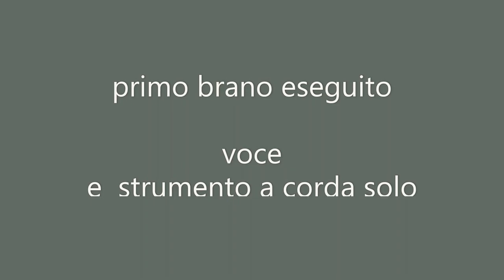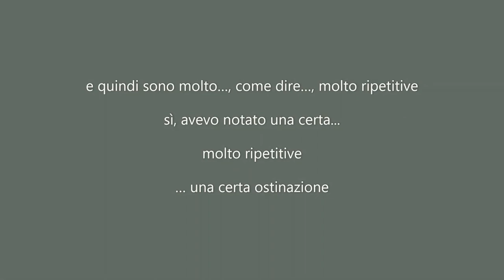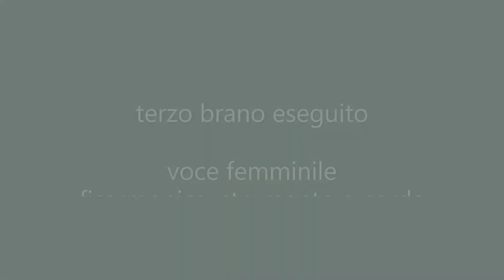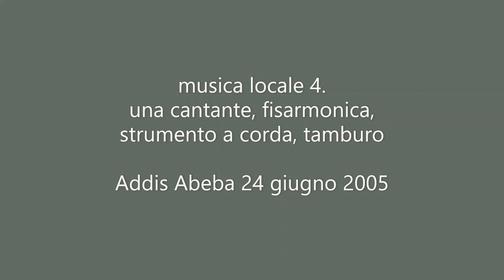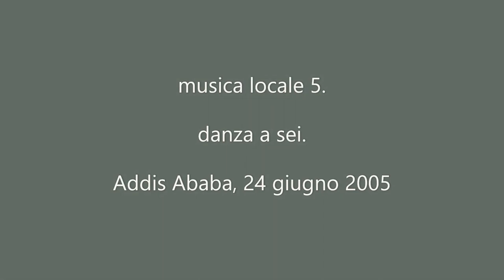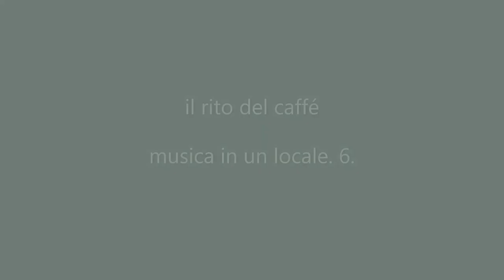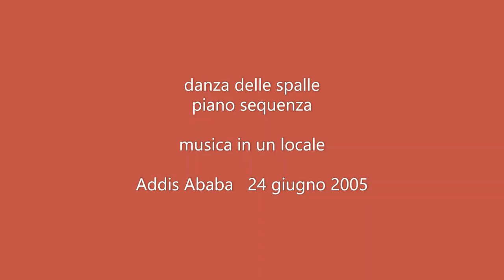Addis Ababa, serata musicale in un locale 10. 24 giugno 2005 - My Ethiopia 23